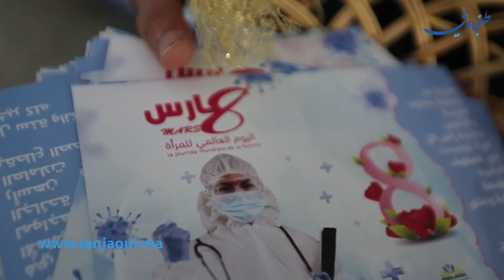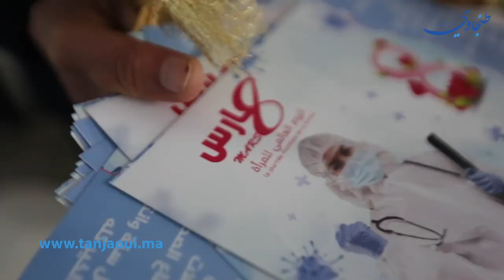من قلب مستشفى محمد الخامس بطنجة.. تكريم ممرضات وطبيبات في يومهن الأممي (صور وفيديو)